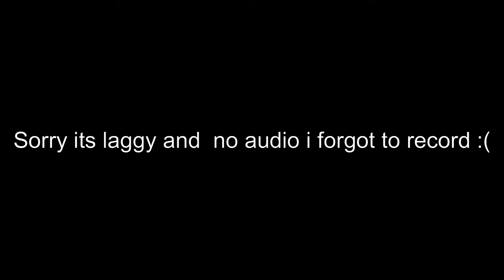New Recon Scanner Railgun Strategy